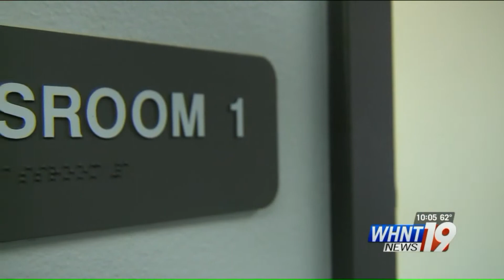State Superintendent says no standardized tests for Alabama schools this year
State Superintendent Eric Mackey announced today that Alabama is applying for a waiver from the U.S. Department of Education that will remove the burden of standardized testing at schools across the state. This will allow for schools to focus on making up the missed schooling when students return to class, which is scheduled to return on April 6 as of right now.